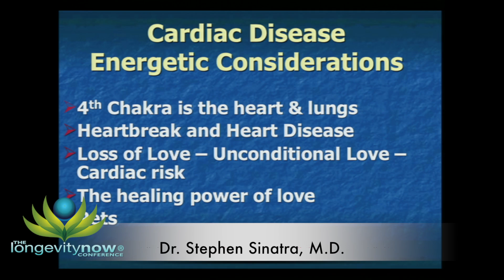The Most Important Health Discovery Ever? Part Two - with Dr. Stephen Sinatra, M.D.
Dr. Stephen Sinatra, M.D. LIVE at the Longevity Now® Conference, 2011